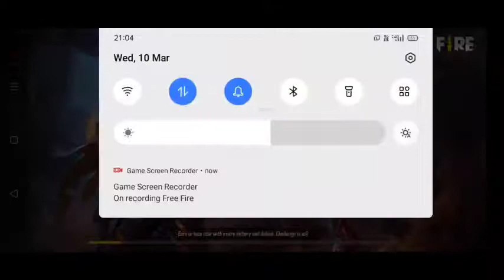Classic squad Rank match.(B.R.Gamer) Garena free fire 🔥🔥🔥🔥.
Classic squad Rank match.

To hum logo ne 0/4 se hara Diya enemy ko,
enemy ko 0 point Mila, aur hum log 4 point se zit Gaya. to guys yeh match main itna hi tha, to yeh match kaphi mazedar tha aur aaplok bhi full video Dekho, aur enjoy Karo.